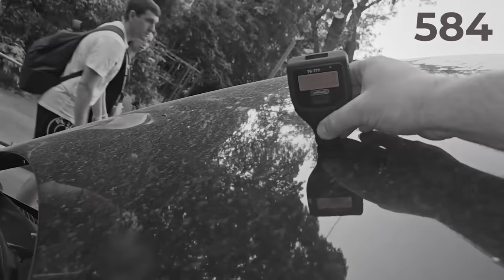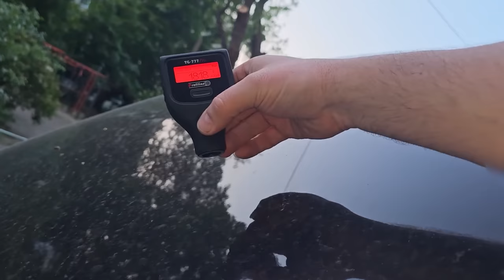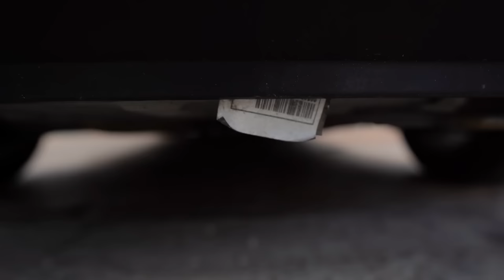Знайшли те,ЩО НЕ ШУКАЛИ | Автопідбір Україна компанія 1-AUTO | Alfa Romeo 159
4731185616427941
Mykola Taranukha